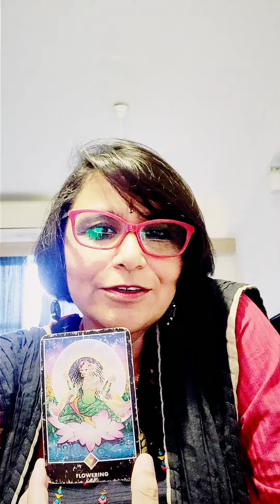WEEKLY TAROT : JULY 12 - JULY 18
1) Avail Tarot Consultation Offers 👉 via Video Calling OR WhatsApp Messaging

2) Avail WhatsApp Coaching Modules 👉 5 Day Modules on Holistic Wellness Modalities via WhatsApp Messaging

3) Avail Wellness Trainings/ Sessions 👉 Reiki, Neuro - Linguistic Programming, Past Life Regression & other Wellness Modules via Video Calling

5) For Session Appointments 👉 Whatsapp/Message #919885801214.